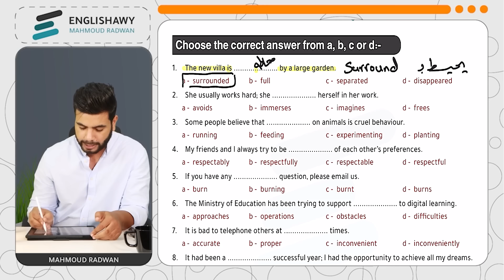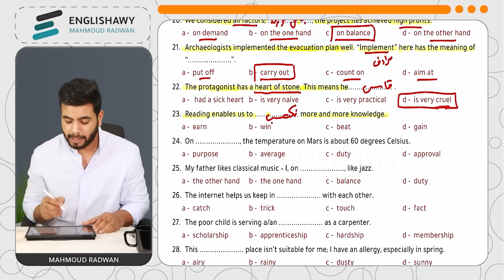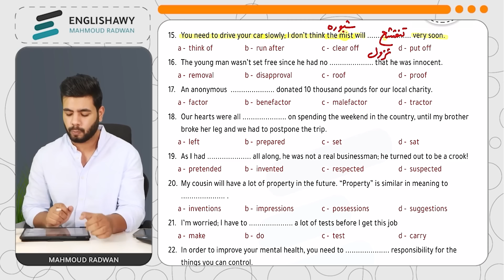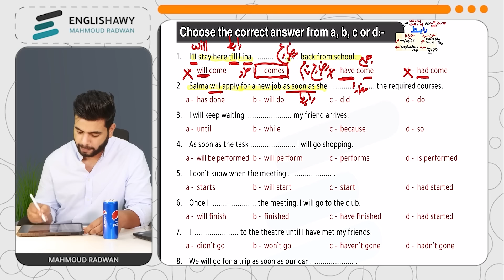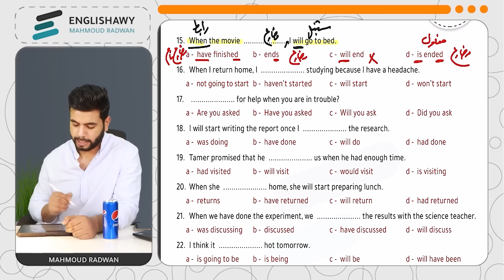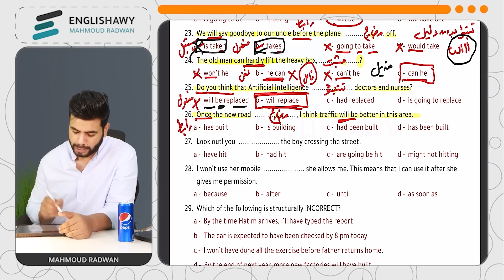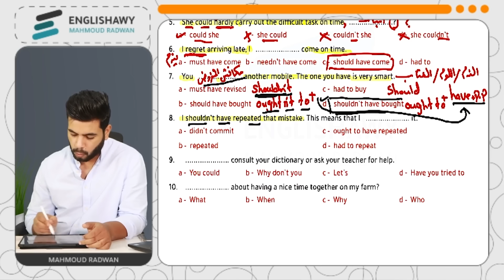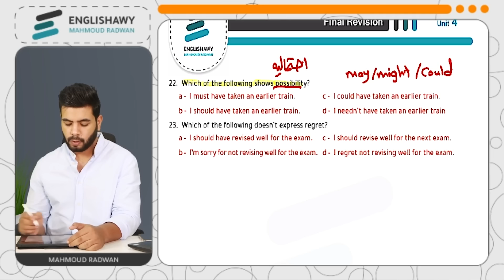تالته ثانوي | مراجعة Unit 3 - Unit 4 | ورشة حل رهيبة من اسألة لونجمان | أسالة و أفكار عاليه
تالته ثانوي مراجعة
Unit 3 - Unit 4 الصف الثالث الثانوي